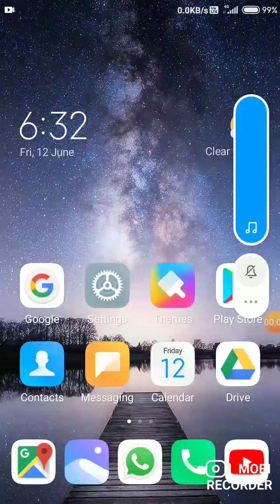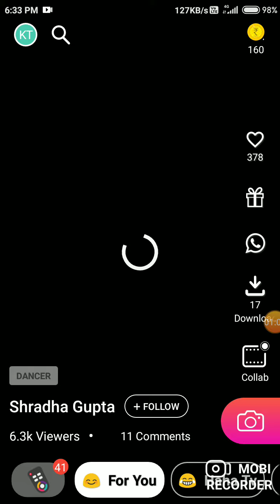Lock down Mae rupees kamao free Mae